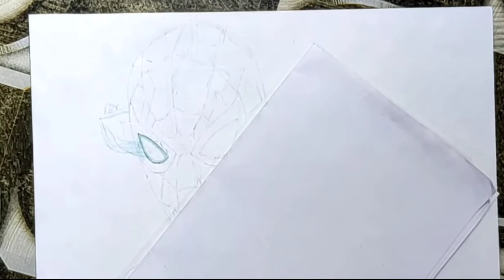Spiderman No way home - in black suit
Spiderman no way home is the latest marvel movie, that is all time best Spiderman movie 🍿🎥